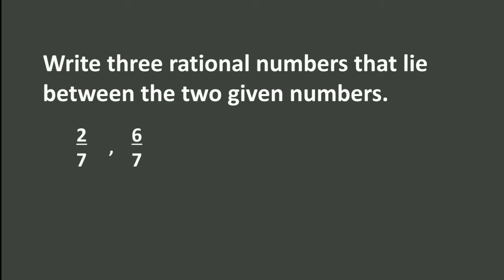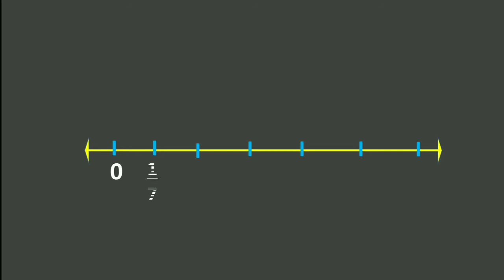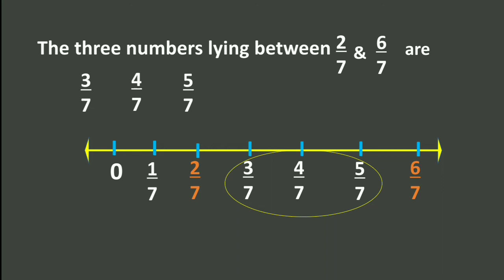Three rational numbers between given two numbers 2/7 and 6/7 / rational numbers/7th class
in this video we are going to solve question three rational numbers between given two numbers 2/ 7 , 6/7